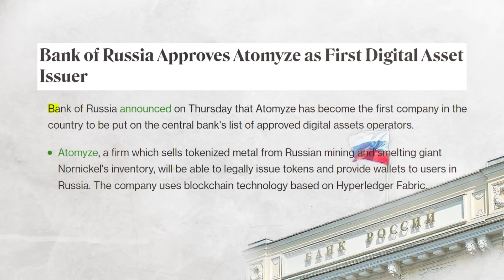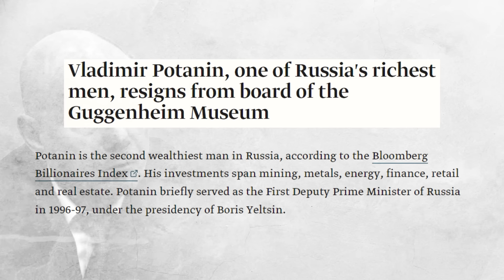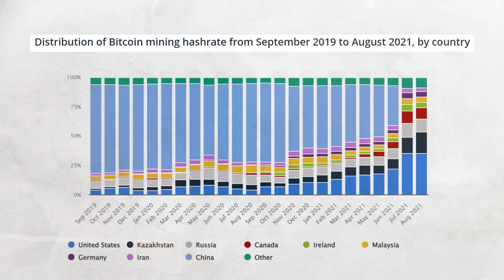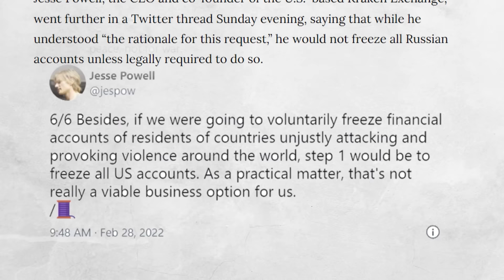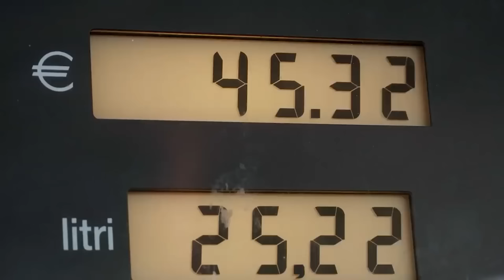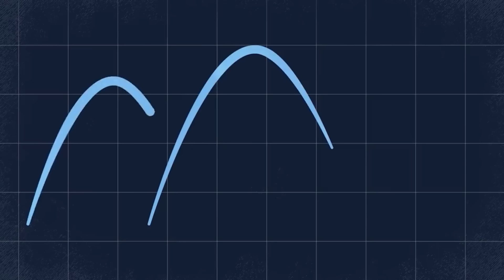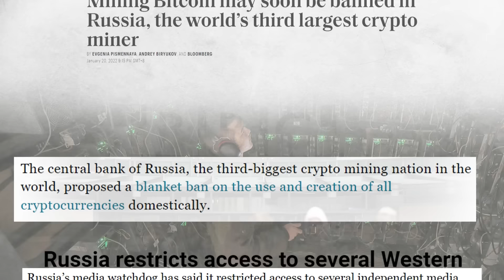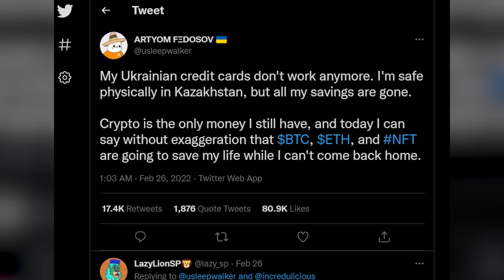The First Crypto War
The Russia Ukraine Conflict. Crypto Crash. Putin.

In Russia and Ukraine, private citizens have turned to crypto as a safe haven against the pressures war has put on their currencies.

This is why Russia should be worried.. The thing empowering their citizens and Ukrainians most.. is the same thing they need to curb sanctions.

So during Wartime the citizens in Russia and Ukraine need crypto now more than ever.

Crypto crash
Russia
Ukraine
Putin
Crypto news